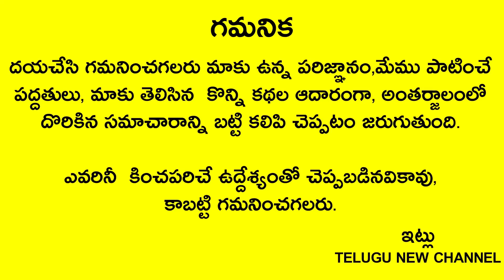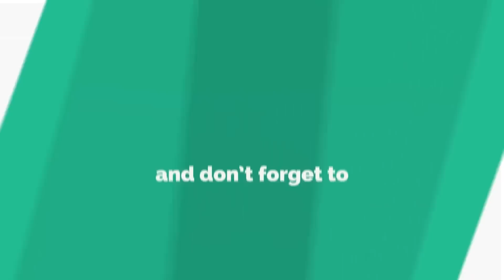దసరా 9 రోజులు ఇంట్లోవాళ్ళు పొరపాటున ఈ కూర తింటే ఇంటికి పరమ దరిద్రం అదే ఇది తింటే కుబేరులే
Telugu New channel
Telugu New channel
Telugu New